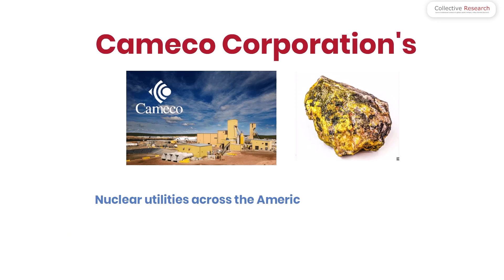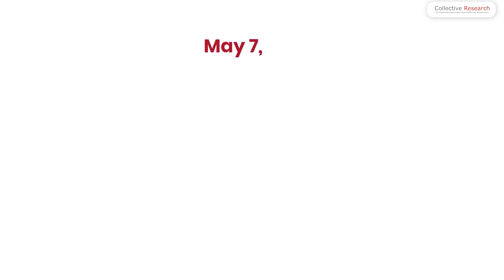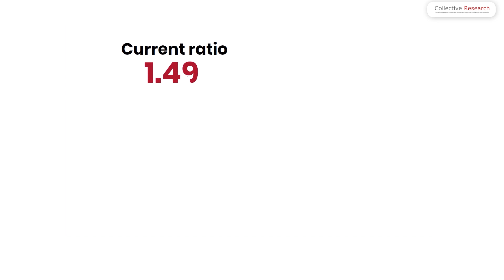Fear: The Truth About $CCO.TO Analysis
In this video, we'll be analyzing Cameco's stock (CCO.TO) and discussing its performance in the market.

Want to know the untold story behind Cameco's 100x stock speculation? Find out now if Cameco is a 100x stock in this revealing video!

Active fundamental research in global capital markets; make informed decisions. Our aim is to provide institutional-grade research to all investors.

Links